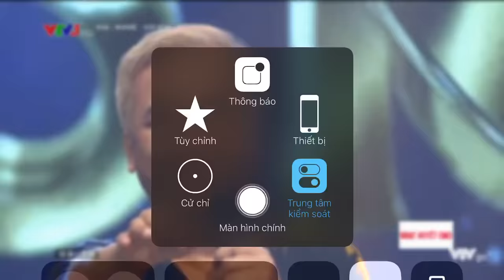Con đường hạnh phúc -Tiến Minh